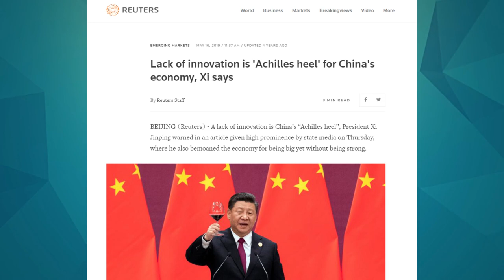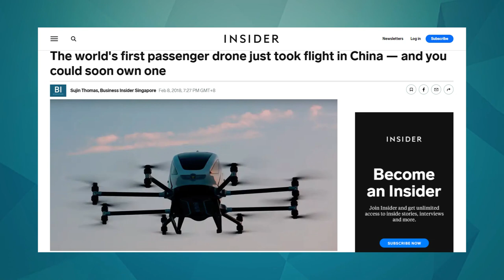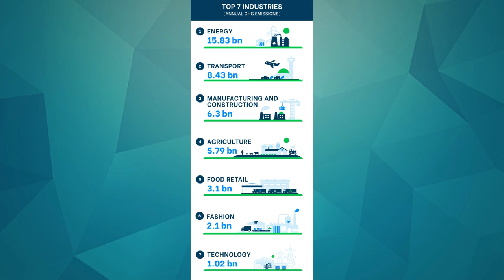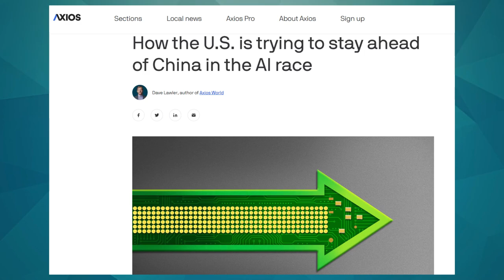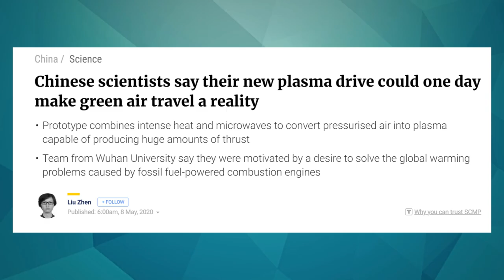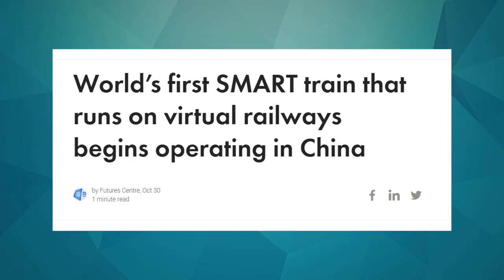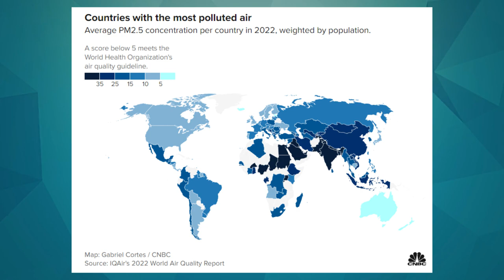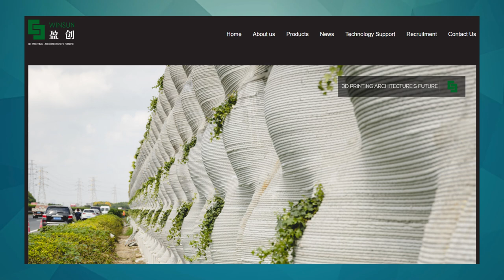America Can't Compete with China's Tech Development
China has long been criticized for lacking innovation, but I wanted to show some of the different innovations I have come across recently to show how advanced China is and later in the video I will talk a little about how the media often misrepresents China’s achievements.

What do you believe? Is China still technologically backwards or is the media trying to portray China in a specific light because they are scared that China is actually becoming too technologically advanced?